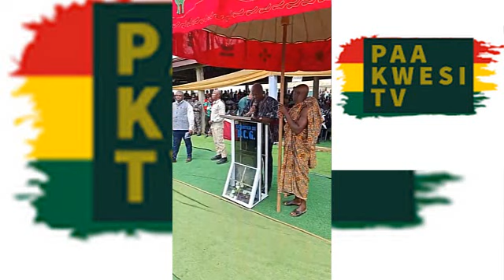John Mahama At Aseidu Nketia's Hometown For Seikwa Yam Festival. Full Video